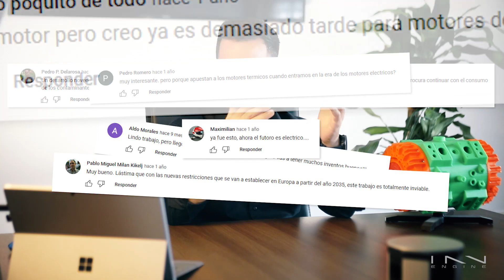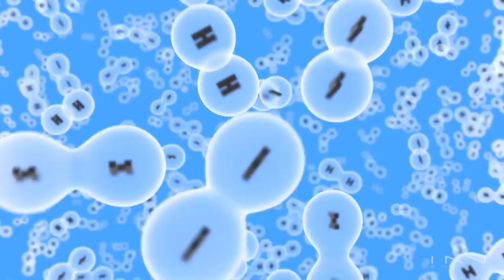The best time for a new engine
It’s one of the most recurrent comments we get: awesome engine, shame it comes too late. Or, this would have been great 20 years ago. Why invest in a new engine when the future is electric…